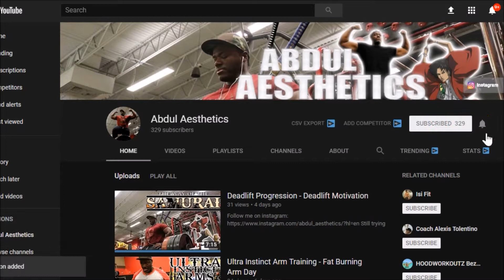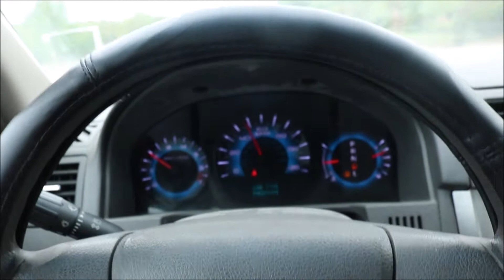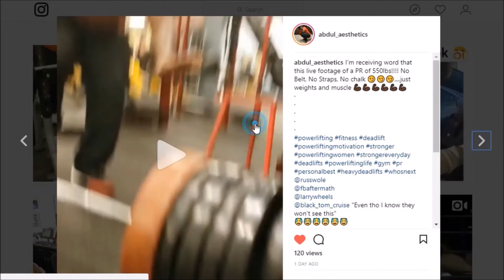New Deadlift & Bench PR - Getting Leaner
Follow me on
I have finally reached a new PR in both my bench press and deadlift. My new bench press PR is 385 lb and my new deadlift PR is 550 lb no straps... Although I'm on the journey to get lean I'm trying to preserve as much muscle as possible so still lifting heavy while remaining in a caloric deficit